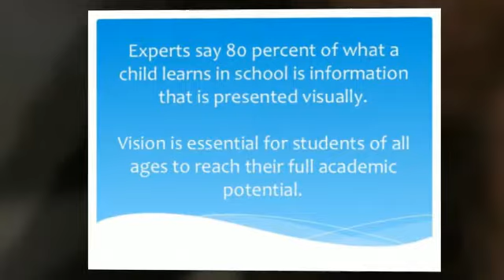Vision Therapy Patient Testimonial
A mother and daughter share their experience with PineCone Vision Center’s Vision Therapy services. Dr. Danise Miller is in charge of the vision therapy and does a wonderful job picking up on what other doctors might miss.

PineCone Vision Center is exceptional, personalized eye and vision health care! See the difference with us!